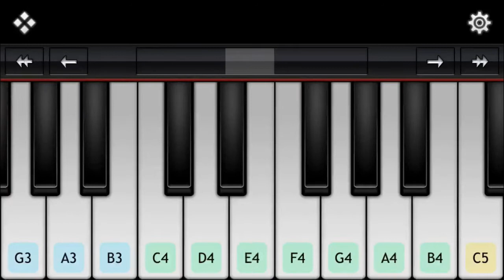Second Chances By: Lucy, Amy and Lina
Hope you've all had a great day! From the 5th - 7th of October 2020 I wrote this song at a write a pop hit holiday programme with my friends Lina and Amy. Held at Tapac, a place in Auckland, this coarse was amazing as I got to meet new people, learn life changing skills, write a song and do many other things. Please note, this programme is for age 10-13 year olds.
Braedyn was the teacher at this programme, he is incredible at piano and guitar. He was the accompanist for this song so I definitely give him credits. This opportunity was incredible for Lina, Amy and I. I hope I can go again.